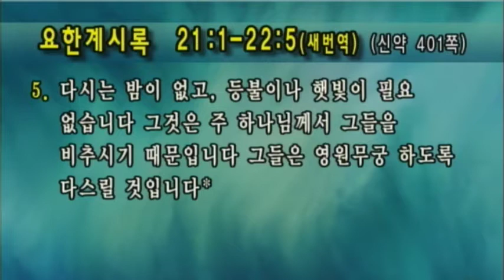[선한목자교회] 주일3부설교 2018/04/22 | 내가 모든 것을 새롭게 한다 | 최왕락 목사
내가 모든 것을 새롭게 한다 (요한계시록 21:1~22:5) - 최왕락 목사